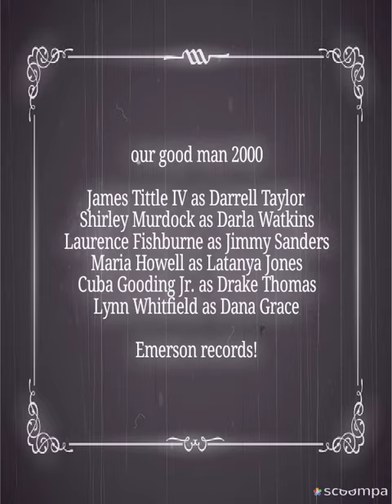our good man 2000 Cuba Gooding Jr. with Maria Howell and Shirley Murdock